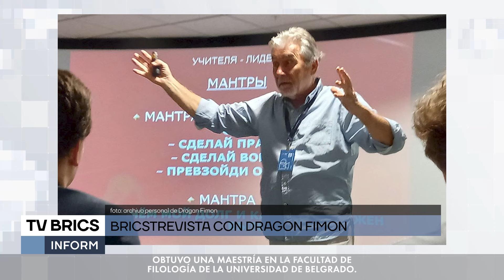TV BRICS: Archivo personal de Dragan Fimon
Dragan Fimon. Se graduó de la escuela de Teatro de Belgrado y obtuvo un título de maestría en la Facultad de Filología de la Universidad de Belgrado.
Durante más de treinta años, Dragan Fimon ha sido miembro activo de la Federación Internacional de Cine Infantil y Juvenil, la Asociación Internacional de Escuelas de Cine y Televisión y otras varias asociaciones y organizaciones cinematográficas internacionales.
Autor de varios largometrajes y documentales, director ejecutivo del Festival Internacional de Teatro Alternativo y miembro del jurado de muchos festivales internacionales de cine.

TÍTULOS
Dragan Fimon, director (Serbia)
Vasily Kuchushev, reportero

Descripción de la BRICStrevista
Director Dragan Fimon: “los festivales de teatro y cine ayudan a fortalecer el intercambio cultural entre los países BRICS”.
Los intercambios culturales son uno de los temas más importantes de la agenda de la presidencia rusa en los BRICS.
Para 2024, se planea un extenso programa de teatro y cine con la participación de directores y actores de los países de la asociación.
Qué géneros y temas prefieren hoy los autores de los países BRICS y por qué es necesario desarrollar el cine infantil: estas y otras preguntas en la BRICStrevista fueron respondidas por Dragan Fimon, destacado dramaturgo y director de cine serbio y miembro del jurado de los principales festivales internacionales.

Únete a este canal para acceder a sus beneficios como los Cursos de Formación en Geopolítica, materiales específicos y exclusivos además de colaborar con nosotros para seguir avanzando: